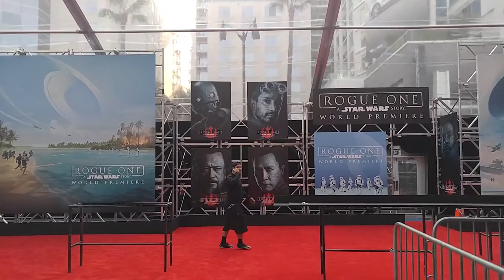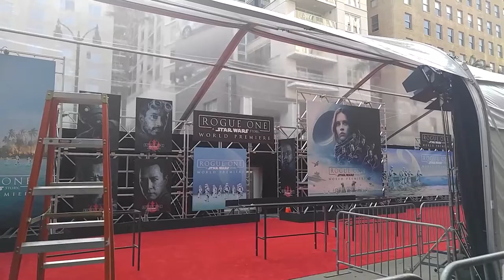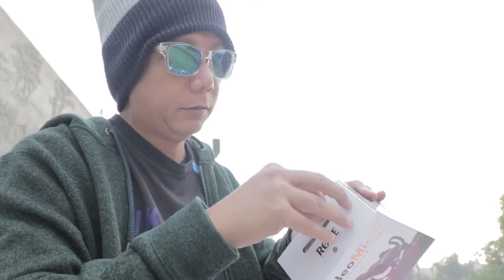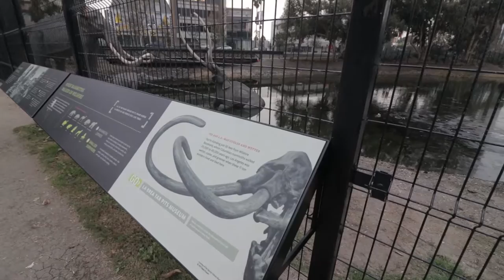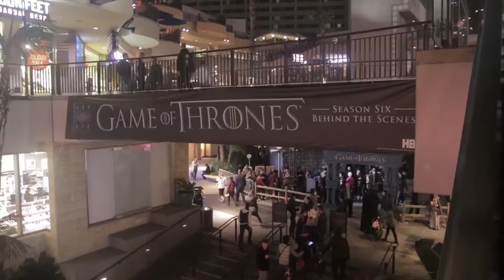Vlog, recorded at 60fps test, Bought a microphone for my Canon 80D the Rode Videomicro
I filmed at 60fps for the firstime.
Vlog, Bought a microphone for my Canon 80D the Rode Videomicro and walk around Hollywood walk of fame.